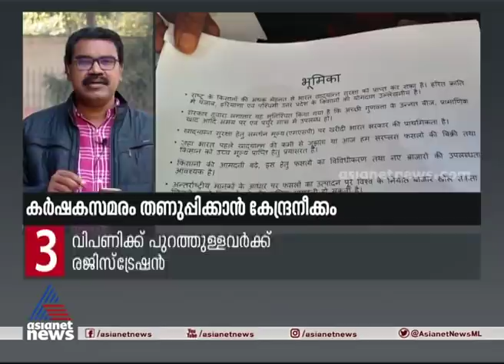കർഷകസമരം തണുപ്പിക്കാൻ കേന്ദ്രനീക്കം